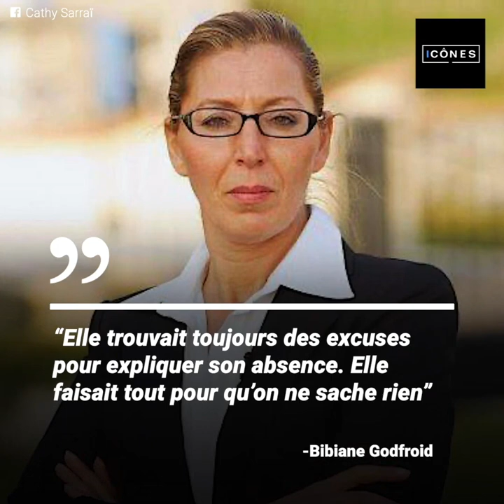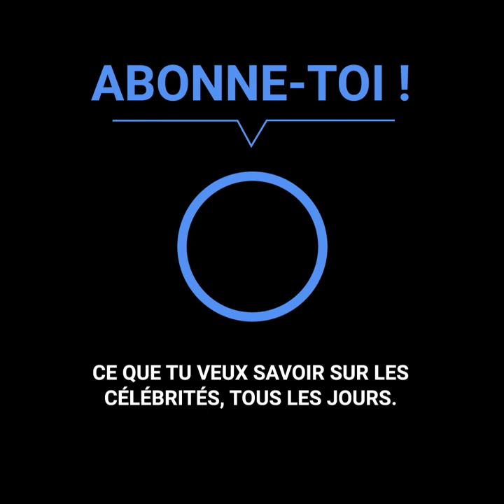Le rêve que Cathy Sarraï n’a jamais pu réaliser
Cathy Sarraï avait un rêve.
Mais son décès a brutalement mis fin à ses projets.
La présentatrice savait qu’il lui restait peu de temps à vivre et elle voulait en profiter au maximum.
Mais elle a tout caché à ses proches.
Personne ne savait qu’elle avait un cancer, et encore moins qu’il s’agissait d’une véritable bombe à retardement.
Si elle devait quitter ce monde, elle voulait le faire en profitant de sa vie.
Malheureusement elle est restée au seuil de sa dernière aventure, sans pouvoir l’accomplir.